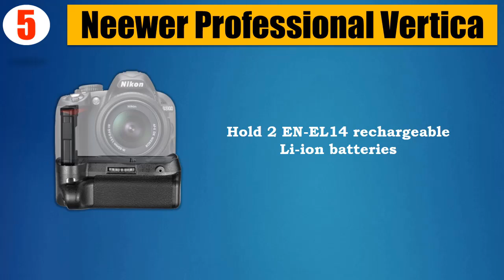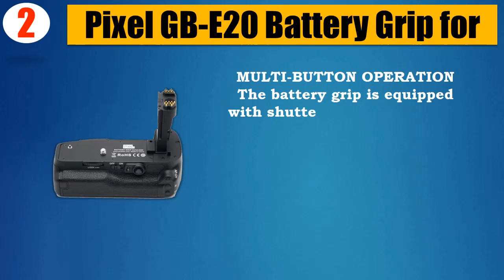Top 5 Best Battery Grips 2018 | Best Battery Grip Review By Jumpy Express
👉5. Neewer Professional Vertica

👉4.

👉3. Battery Grip Kit for Nikon D

👉2.

👉1. Canon Battery Grip BG-E11

It took a lot of time and effort to pick the 5 most efficient and Best Battery Grips from thousands of them for you. We did it for you to save your time. You can choose any of them according to your choice and requirements.

All five of them are very well tested and backed up with the customer reviews. So there’s no question about the quality and performance of these Battery Grips. You can easily purchase one of them with your eyes closed with absolutely no doubt.